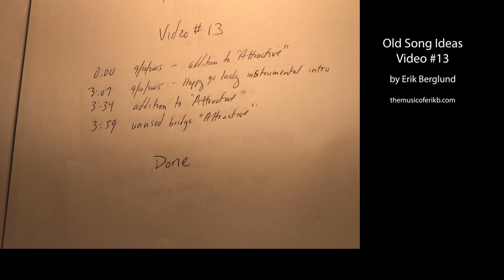Old Song Ideas -- Video #13 -- themusicoferikb